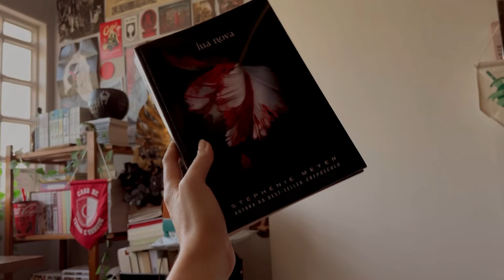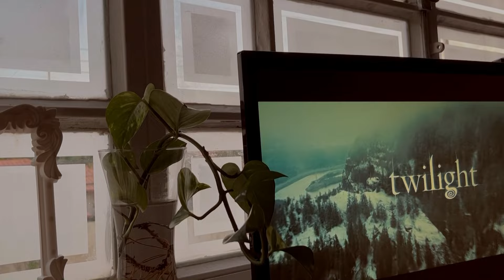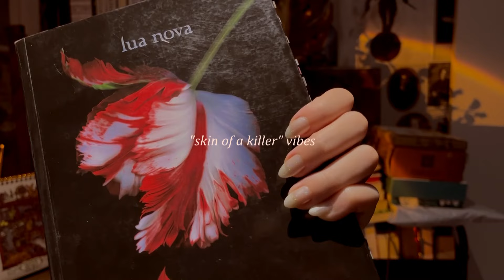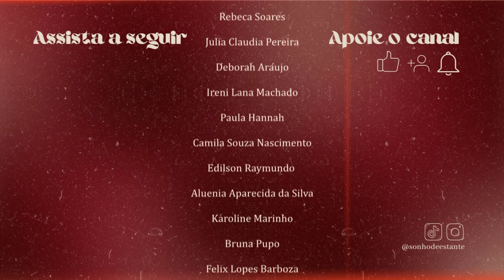um vlog colocando ordem no caos | Sonho de Estante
Wishlist de mangás: